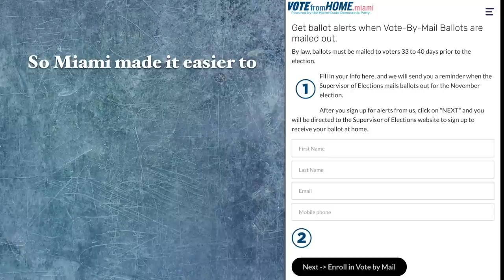Miami-Dade can save Democracy in America. VoteFromHome.Miami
There is no excuse to not vote in this election. Ballots can be mailed to your home for you to fill out and sign. Mail back before October 17 or drop off at an early voting location. Signup takes a few minutes. and request your ballot. Vote from home and stay safe!

PLEASE BE SURE TO SIGN THE BACK OF THE ENVELOPE

In addition to the presidency, there are many other positions and amendments that we will be voting on. Check out the recommendations by the Miami-Dade Democratic Party:

Remember, if you do receive a ballot home, but decide to vote in person, please bring it with you. It will help expedite the confirmation that you have not already voted.